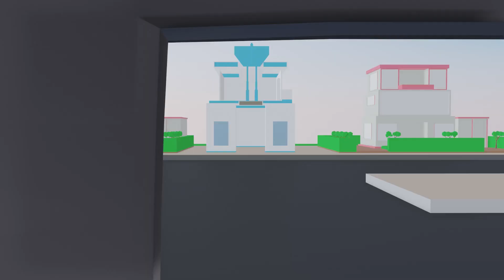PAAGAL TINU 3 | Jokes | CS Bisht Vines | Desi Comedy Video | School Classroom Jokes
Video Produced By: Tinu Minu Comedy Vines